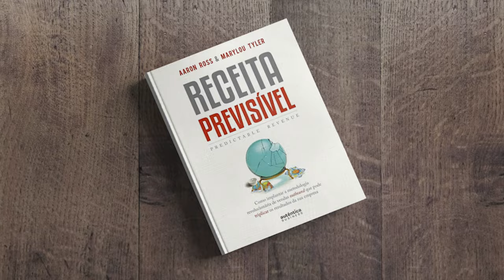Como se apresentar - Entrevista de emprego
Neste vídeo, eu vou te mostrar como se portar de maneira tão marcante na sua entrevista de emprego que os entrevistadores vão te pedir para fazer parte da equipe deles! Vamos mergulhar nas técnicas e dicas que farão você se destacar desde o momento em que entrar pela porta.

Prepare-se para Brilhar:

Primeira Impressão Conta Muito: Aprenda a importância de uma apresentação eficaz e como ela pode abrir portas para oportunidades incríveis.
Chegue Antes para Impressionar: Descubra por que chegar 20 minutos antes pode transformar sua entrevista e como usar esse tempo a seu favor.
Vista-se para o Sucesso: Orientações sobre como escolher o traje perfeito que diz "profissional" e "preparado".
Postura e Sorriso: Dicas sobre como manter uma postura confiante e o poder de um sorriso durante a sua apresentação.
Estruture sua Introdução de Maneira Eficaz:

Aprenda a montar uma introdução que destaque suas habilidades, experiências, realizações e o que você pode trazer para a equipe.
Script Modelo para Sucesso: Te darei um exemplo prático de como estruturar sua fala para captar a atenção do entrevistador desde o início.
Feche com Chave de Ouro:

Recapitulação dos pontos chave para garantir que você deixe uma marca.
Encorajo você a explorar mais sobre como lidar com as perguntas mais desafiadoras de entrevistas através dos nossos recursos online.
Junte-se a Nossa Comunidade:
Juntos, vamos transformar a ansiedade da entrevista em confiança e sucesso!